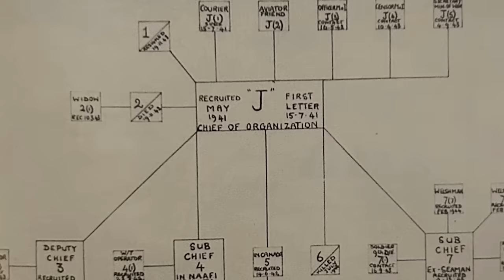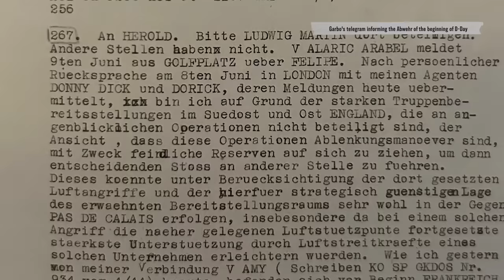Agent Garbo, MI5’s Greatest Actor - WW2 Documentary Special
Juan Pujol Garcia’s neighbours think nothing of the new Spanish family that moves in during the war. But this quiet man who lives in suburban London and works for the BBC is a master of military deception. He runs a Double Cross network of invisible men who run rings around the Germans before, during, and after D-Day.

Edited by: Simon J. James
Artwork and color grading by: Mikołaj Uchman
Sound design by: Marek Kamiński
Colorizations by:
Mikołaj Uchman